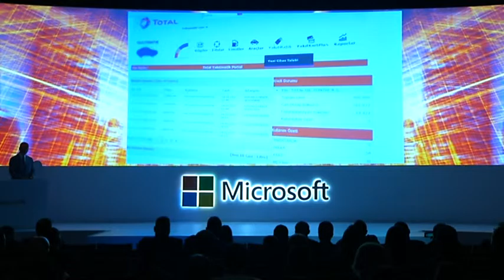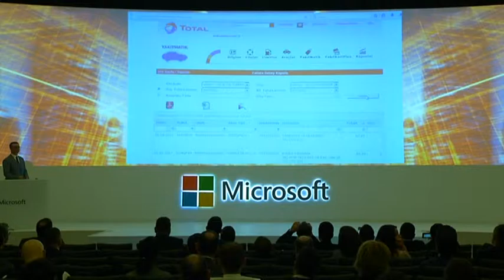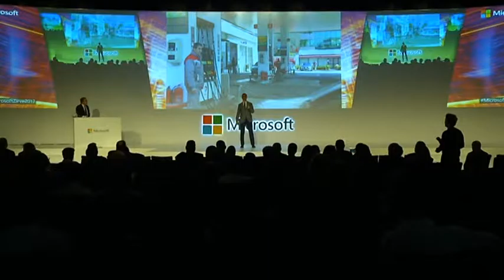Microsoft Kurumsal Çözümler Zirvesi - Demirören Petrol Serhat İnce